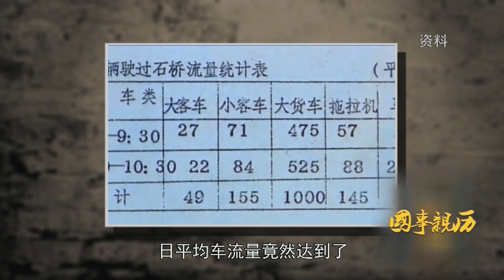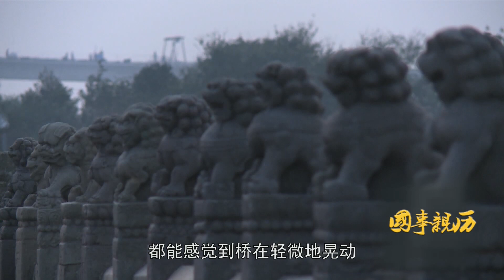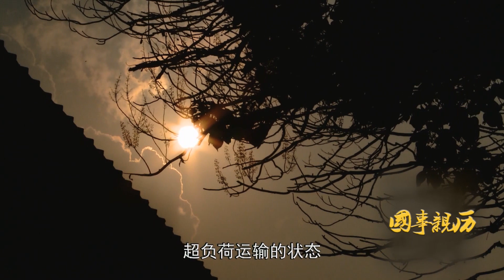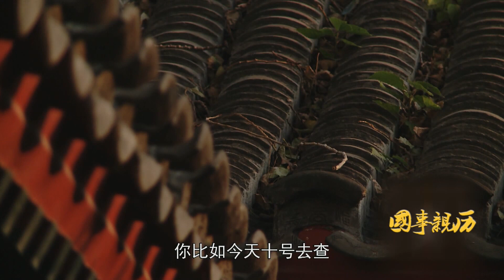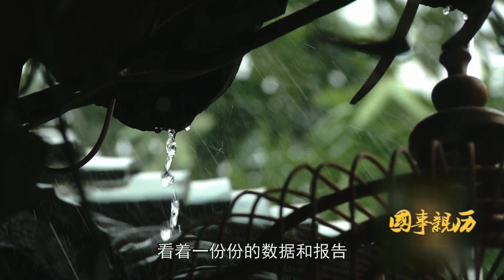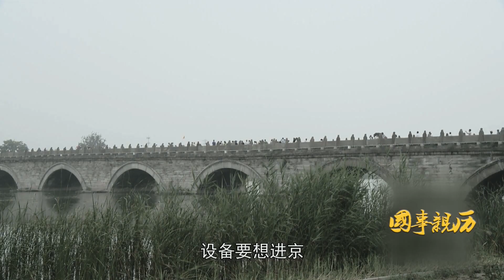《國事親曆》：守護盧溝橋----郭景興（上）記錄片